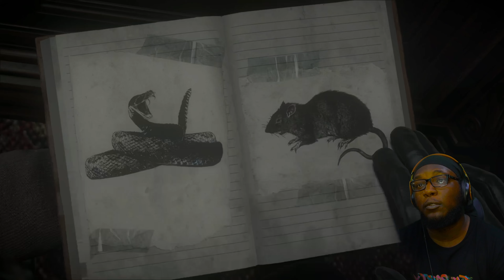Already Off To A Bad Start | Until Dawn #1 #2024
We Start And Finish This Mystery in The cabin Because we won't stop until we watch the Story Unravel!! this time on Until Dawn With KariKGaming!

MERCHHHH STORRREEEE !